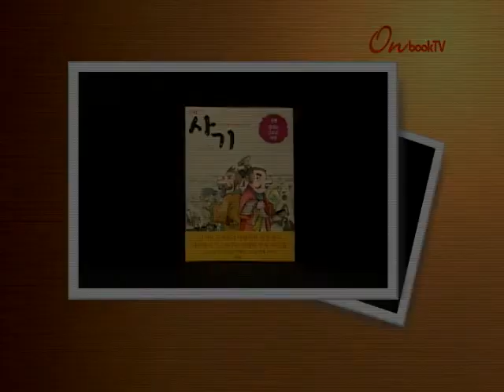[온북TV] 만화 사기 5 : 경제의 근본은 사람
'사기 전문가' 김영수 씨 원작 만화로 엮어
아이들도 쉽게 이해할 수 있도록 만화로 풀어내
상덕을 갖춘 상인들과 윤리 경영에 대한 이야기 담아